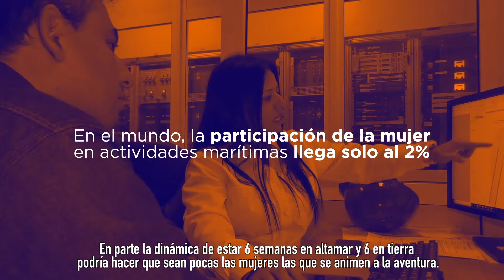Mujeres en Altamar | Ecopetrol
El proyecto de adquisición sísmica en COL-5, en el Caribe colombiano, evidenció el liderazgo femenino de Ecopetrol para seguir brindando BuenaEnergía al país. Conoce el testimonio de algunas mujeres que participaron. Y tú, ¿te le medirías a estar en altamar durante 6 semanas?